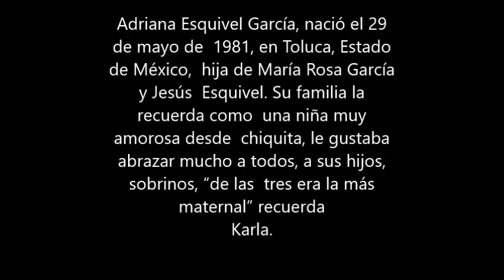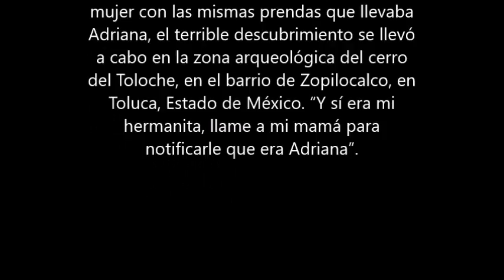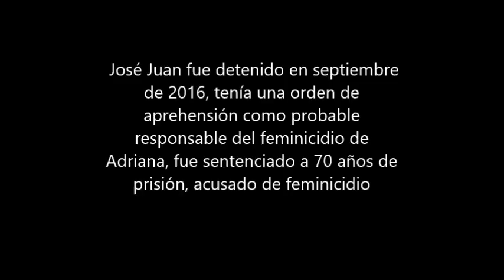Adriana. ¿La última historia?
Durante toda la tarde estuvieron buscándola, en hospitales, no les levantaron la denuncia hasta que pasaran las 72 horas, en redes sociales Karla, Celene y sus hijas pusieron la imagen de Adriana, para intentar localizarla. Por la noche una sobrina de Karla les hizo llegar la nota donde se notificaba el hallazgo de una mujer con las mismas prendas que llevaba Adriana, el terrible descubrimiento se llevó a cabo en la zona arqueológica del cerro del Toloche, en el barrio de Zopilocalco, en Toluca, Estado de México. “Y sí era mi hermanita, llame a mi mamá para notificarle que era Adriana”.
Canal dedicado a visualizar Feminicidios en todo el país; contando historias reales, de mujeres que han sido arrancadas de nuestras vidas.
Feminicidio México 2018